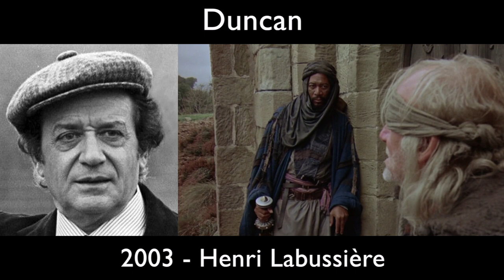⏪ [Redoublages de Films] ROBIN DES BOIS, PRINCE DES VOLEURS (1991 vs 2003)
🎬  Bonjour à tous, Aujourd'hui nouvelle vidéo pour comparer les différentes versions de doublage effectuées sur le film "ROBIN DES BOIS, PRINCE DES VOLEURS" de Kevin Reynolds.

En effet de nombreux films ont subis un redoublage voire même plusieurs pour des longs-métrages d'animation Disney.
"ROBIN DES BOIS, PRINCE DES VOLEURS" possède 2 versions : Le doublage de la version cinéma de 1991 et le doublage de la version longue de 2003.

Quelles version préférez-vous ?
Dites moi dans les commentaires ! 😉

1er doublage (1991) :

Mostefa Stiti : Azeem
Bernard Lanneau :  Robin de Locksley
Michel Vigné : Guy de Gisborne
Benoît Allemane : Petit-Jean
Anne Rondeleux : Marianne
Pierre Baton : Duncan
Roger Dumas :  Frère Tuck

2e doublage (2003) :

Benoît Allemane : Azeem
Philippe Catoire : Guy de Gisborne
Marc Bretonnière : Petit-Jean
Daniel Beretta  : Le shérif Georges de Nottingham
Serge Bourrier : Le Scribe
Anne Rondeleux : Marianne
Henri Labussière : Duncan
Emmanuel Karsen : Gilles l'écarlatte
Claude Chantal : Mortianna